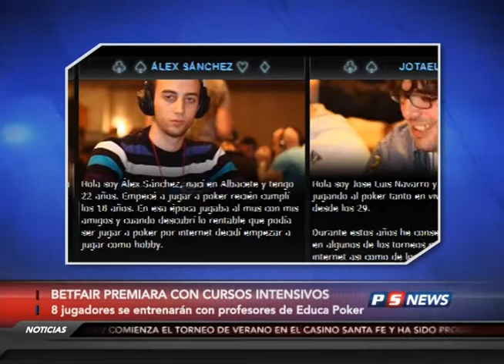Poker Sports News - 13/01/11 - Bloque III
Los Novembre nine se reencuentran en Foxwoods Mega Stacks Challenger XIX.
En nuestro minuto FULL TILT POKER te contamos los detalles de los torneos clasificatorios para la BSOP.
Ya fueron anunciados los nominados para los European Poker Awards y mucho mas!